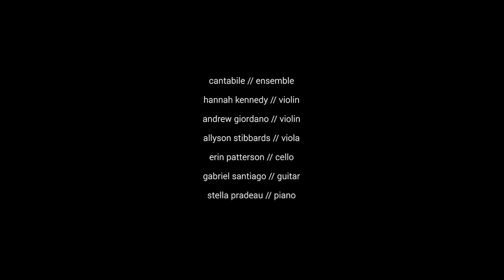The Lake Isle by Ola Gjeilo - Cantabile Singers and Altius Quartet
Performed by Cantabile of Boulder, Colorado
Directed by Brian Stone
Virtually Recorded December 2020

Text:
(based on the poem The Lake Isle of Innisfree by William Butler Yeats)

I will arise and go now, and go to Innisfree,
And a small cabin build there, of clay and wattles made:
Nine bean-rows will I have there, a hive for the honey-bee,
And live alone in the bee-loud glade.

I will arise and go now, for always night and day
I hear lake water lapping with low sounds by the shore;
While I stand on the roadway, or on the pavements grey,
I hear it in the deep heart’s core.

Gabriel Santiago // Guitar
Stella Pradeau // Piano
Brian Stone // Sound Editing and Mixing
Annie Larner // Video Production